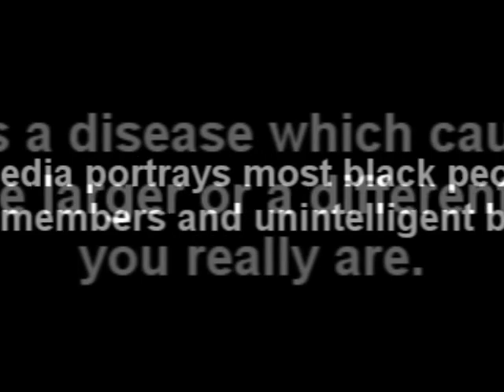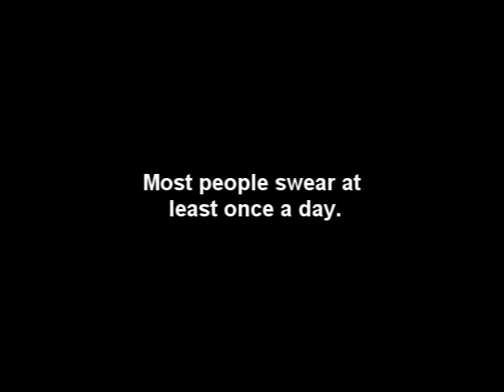Face the Facts - Teens and Media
40% of girls 9-10 years old have tried to lose weight.

More than One-Third of teen girl magazines focus on appearance.

MTV is viewed by girls as young as 10 and over these girls look at music videos and shows where women are used as sex objects.

Several women suffer from unhealthy practices to lose weight and get skinny.

The media influences unhealthy habits like smoking, drug abuse, sex and alcohol use.

Anorexia is developed in those with unhealthy eating habits

The media portrays most black people as gang members and unintelligent beings.

The majority of action movies depict guns, alcohol and violence.

The media influences swearing in programs starting form as safe as rated PG.

Over 80% of teenagers swearing at least once a day in the USA

Media is responsible for creating ideals about on how so called "SHOULD be".

Don't let you life is ruled by others...